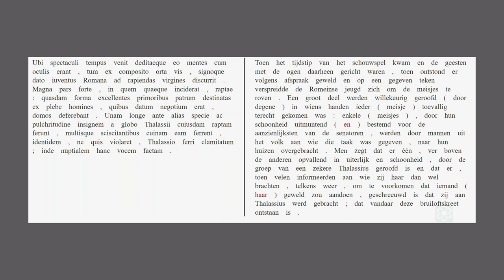AUC 1.9.10-12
De roof van de meisjes vindt tijdens een festival.